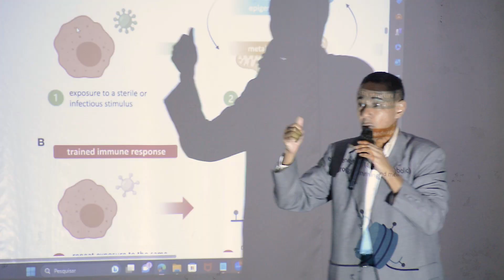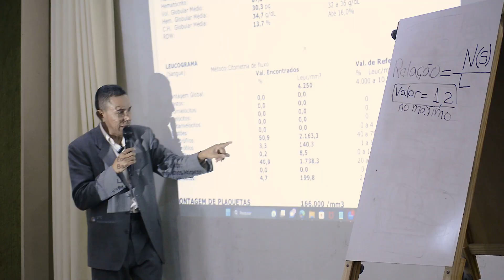Congresso da super imunidade